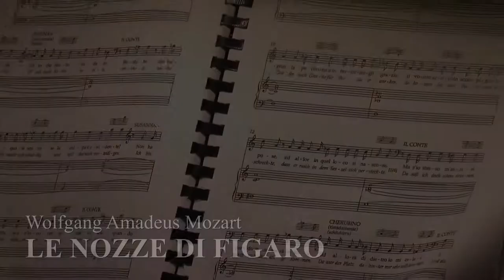Le Nozze di Figaro (Trailer)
Commedia per musica in vier Akten von Wolfgang Amadeus Mozart

»Die Hochzeit des Figaro oder Der tolle Tag« – Wie schon der vollständige Titel von Mozarts und Da Pontes Meisterwerk verrät, entspinnt sich dessen Handlung in nur 24 äußerst turbulenten Stunden: Der gewitzte Barbier Figaro und seine Susanna wollen heiraten. Beide sind Untergebene des Grafen Almaviva, dessen Durst nach Liebesabenteuern mittlerweile legendär geworden ist. Während dieser hofft, seine Lust an Susanna stillen zu können, fädelt Letztere gemeinsam mit der gedemütigten Gräfin eine Intrige ein, um den Schwerenöter bloßzustellen. Die beiden Frauen haben jedoch nicht mit den charmant-unbeholfenen Avancen des pubertierenden Cherubino und der Eifersucht sowohl des Grafen als auch des ahnungslosen Figaro gerechnet. Als dann auch noch die Haushälterin Marcellina und der zwielichtige Doktor Bartolo darauf bestehen, dass Figaro bei ihnen eine Schuld zu begleichen und eigentlich Marcellina zu heiraten habe, ist das Chaos perfekt.

Mozarts musikalische Komödie »Le nozze di Figaro« folgt ihrer Textvorlage, Beaumarchais’ rasanter Gesellschaftssatire, auf dem Fuß. Mit meisterhaft musikdramatischem Gespür findet Mozart die passenden Töne für die komischen und erotischen Verwicklungen, aber auch für die Melancholien und Verletzungen, die den Figuren daraus entstehen.
»Le nozze di Figaro« ist die erste der drei Da-Ponte-Opern, die trotz der rasanten, komödienhafte Handlung bereits die aufrührerischen Gedanken der Französischen Revolution erkennen lässt.